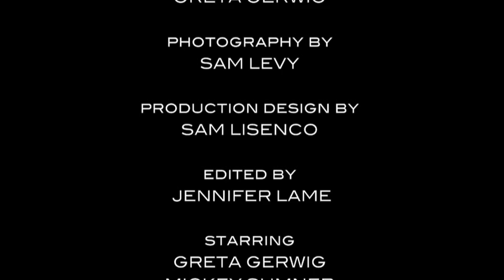Mickey Sumner - FRANCES HA